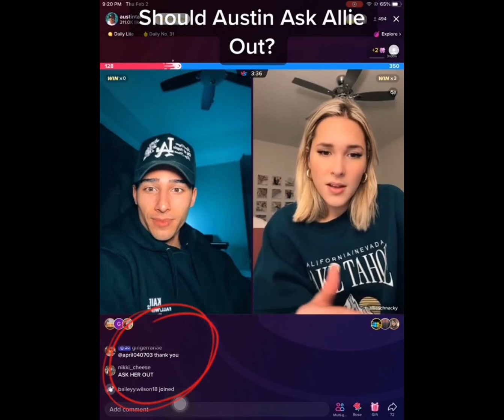Live Highlights from 2/3/23 - Should Austin Ask Out Allie?